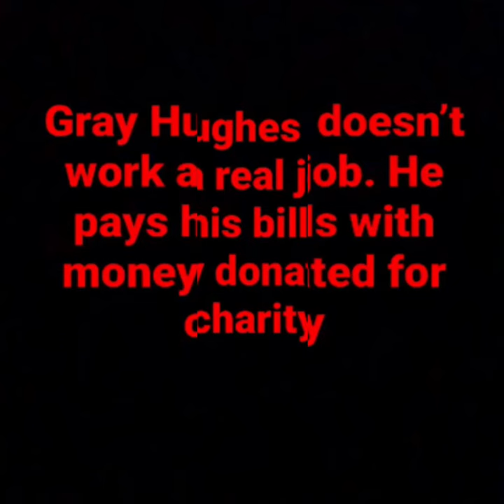The Delphi Murders; Mike Morford is bridge guy